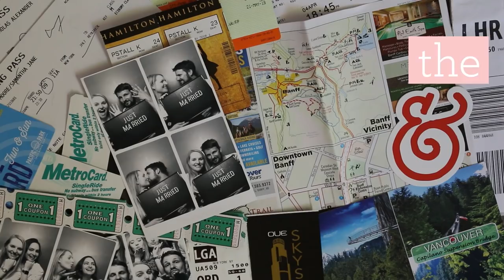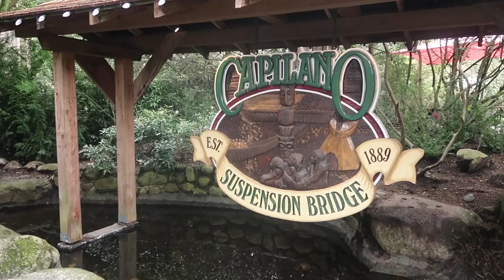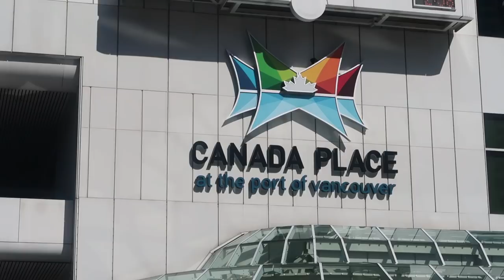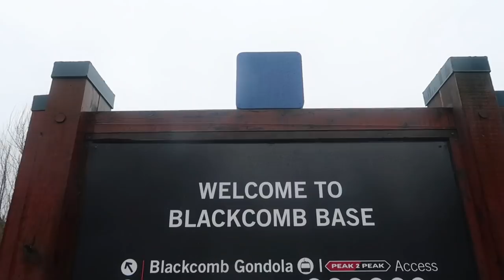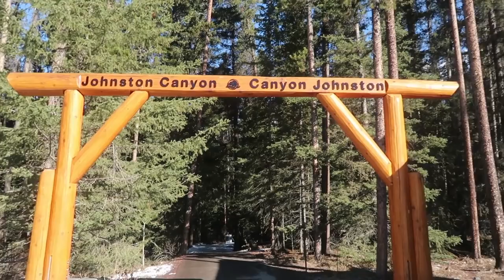Vancouver & Banff, Canada | Honeymoon travel series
After this amazing trip, Canada has quickly become one of my favourite places ever ❤️🇨🇦 We started off in Vancouver and explored Capilano Suspension Bridge Park as well as heaps of local breweries. We took a day trip to Whistler and stopped off at some incredible waterfalls on the way. We then made the 9.5 hour drive to Banff which is by FAR one of my favourite places ever.